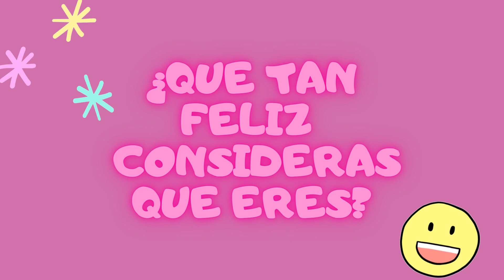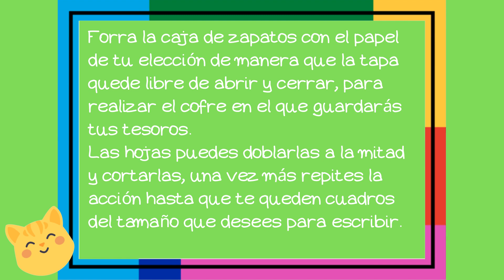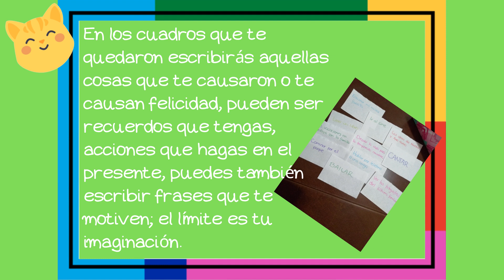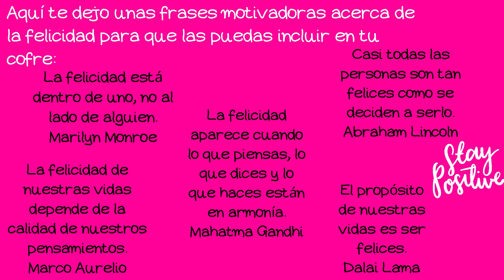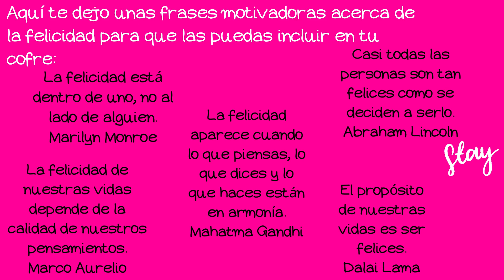EL COFRE DE LA FELICIDAD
Actividad para estimular las habilidades emocionales para adultos mayores